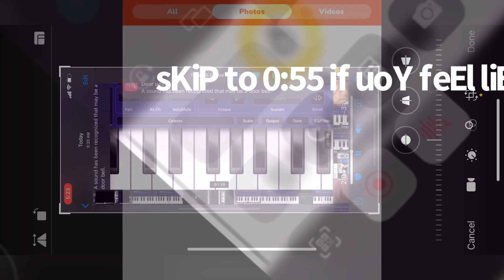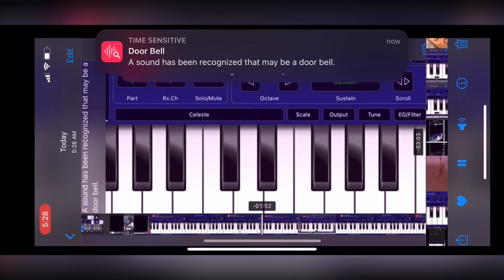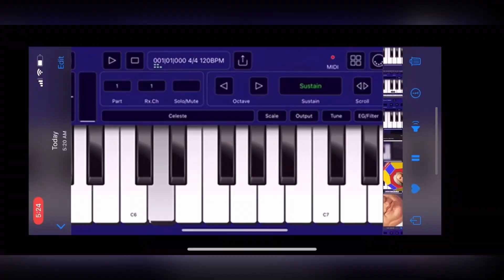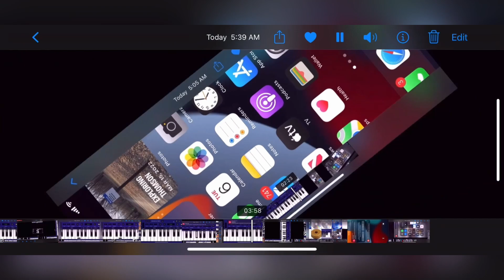ＤＯＲＢＬＥ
This Video is Chaotic. It contains Very High Levels of a Rare Element known as “Spaokobbium” which can be dangerous to Humans whom are not Spaokobb, although Obviously Spaokobb is an Alien!!!

Special Guests: Sans, Rickroll, Johannes Sebastian Bach, Truncated CuBACHtahedron, and my Image Gallery.

THIS IS THE CHAOS THAT IS POSSIBLE COURTESY OF SPAOKOBB!!!